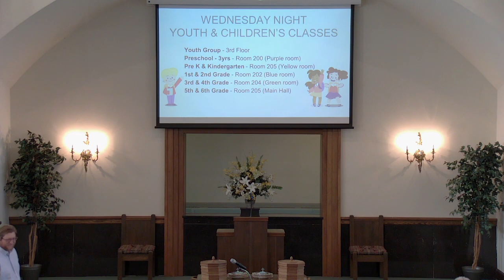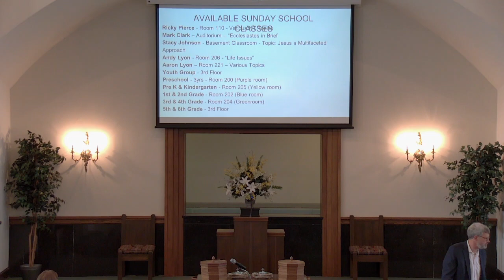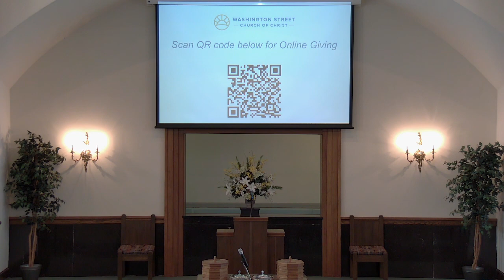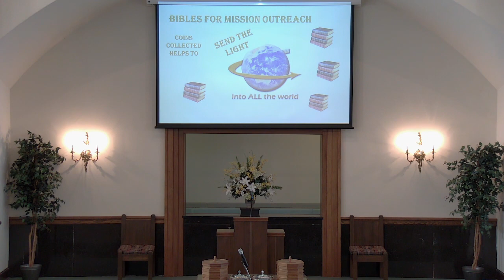05-07-2023 Would He Be Welcome Here